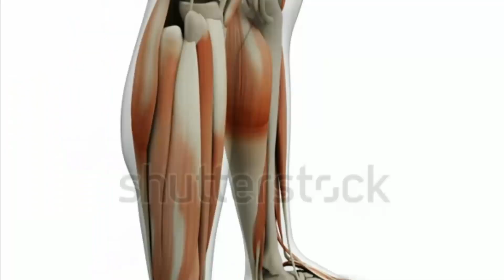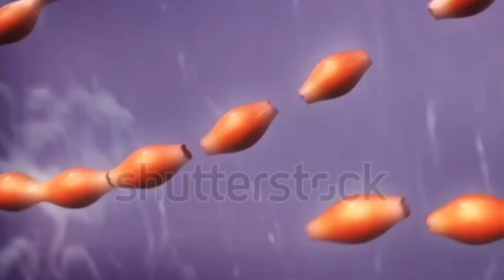L'hypertrophie musculaire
Le numéro du club de sport OXYGEN CENTER à Mirecourt (Vosges 88500) :
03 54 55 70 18.

Sur snapchat : sangokumorizot